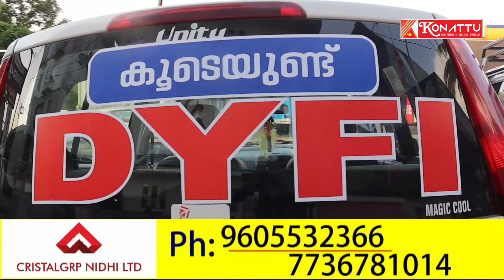വളർത്തുമീനുകളെ വിറ്റ തുക ദുരിതാശ്വാസ നിധിയിലേക്ക് നൽകി പട്ടയം കവല സ്വദേശി മുഹമ്മദ് നിസാർ